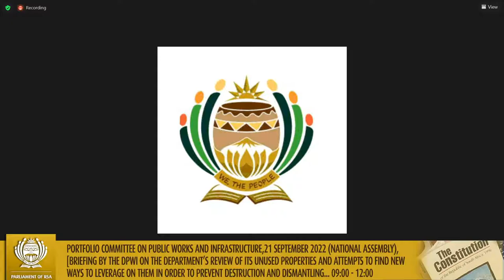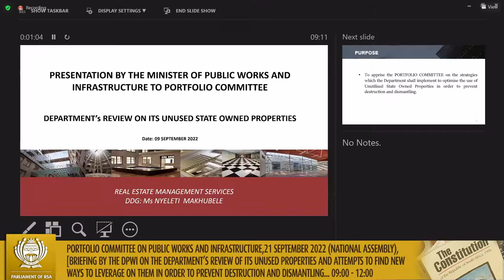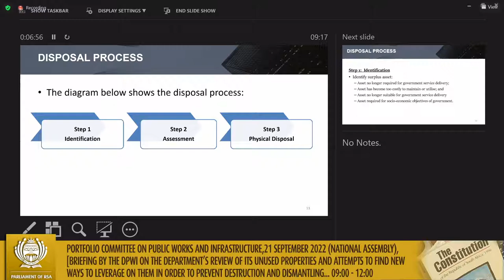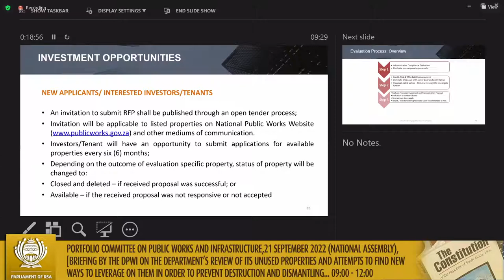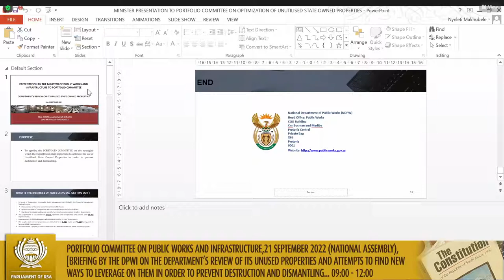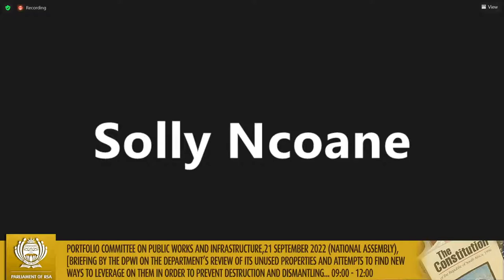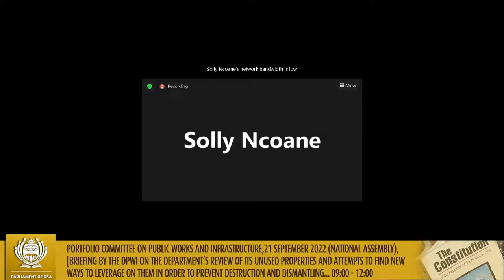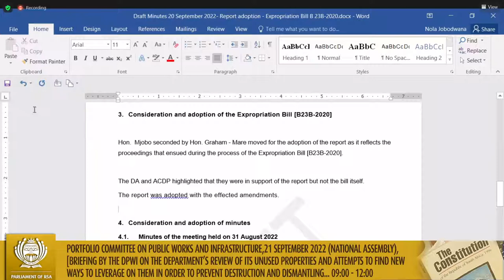Portfolio Committee on Public Works and Infrastructure, 21 September 2022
(National Assembly), [Briefing by the DPWI on the department’s review of its unused properties and attempts to find new ways to leverage on them in order to prevent destruction and dismantling in respect of their role as custodian of government immovable property in terms of GIAMA], Virtual Meeting Platform, 09:00-12:00